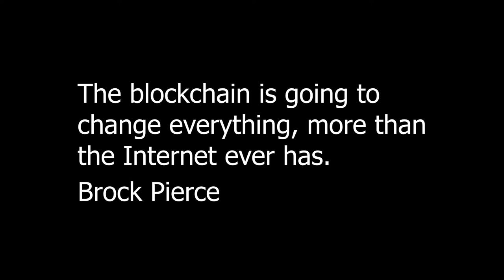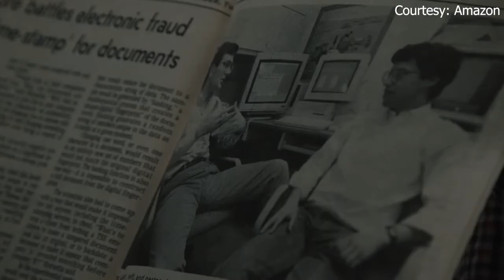Blockchain - The Digital Revolution TRAILER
Keep track of the series by following W.M.K's Creative Journal over on Instagram and Facebook!
Powered by W-15 Interactive.
Ever since its creation in 2008, the blockchain has been mostly under the radar for years...until recently when it had a big boom. This is the next biggest thing in the digital era after the internet.
Welcome to a solo infographics series on the future of the digital era; this is the technology that will revolutionise the virtual world, as well as physical reality.

Blockchain.

(This video will not be monetised due to the use of copyright material)